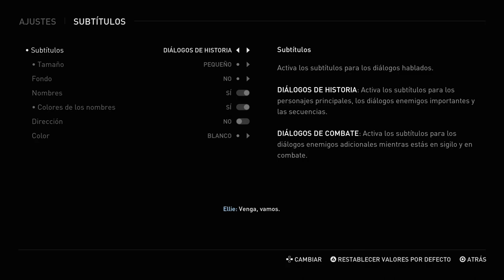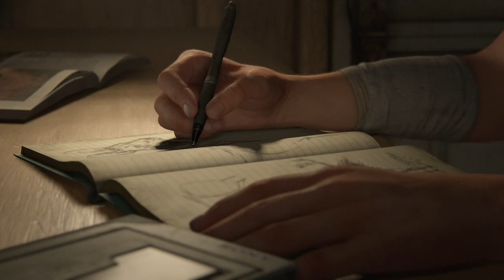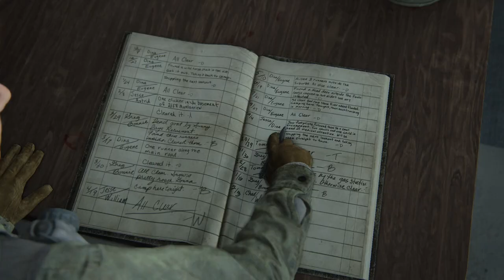THE LAST OF US 2 #1 Un Principio Tranquilo! (GAMEPLAY 1ª HORA)